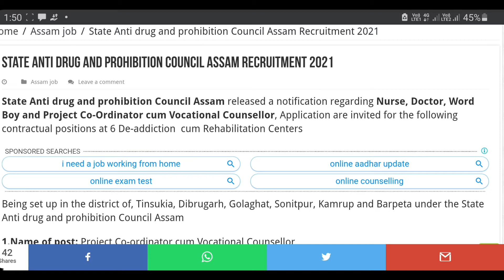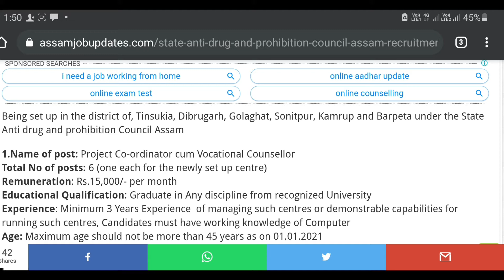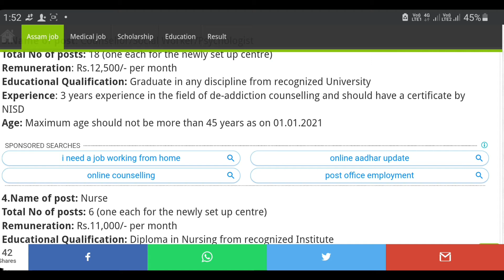Metric Pass Nursing Job!! State Anti Drug And Prohibition Council Assam Recruitment 2021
1)MLA scholarship merit list 👉👉

2)IOCL Digboi GNM B.SC nursing 👉👉👉

4)How To check National Scholarship portal Payments methods 👉👉👉👉👉

5)How To check PMAY Gramin New List 2020

6)New Voter I'd list 2021👉👉👉👉👉

7)Free Aadhaar Cart For All students 👉👉

8)Guwahati University 6th Semester result